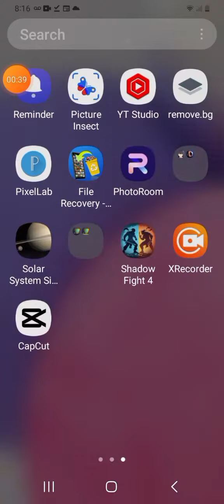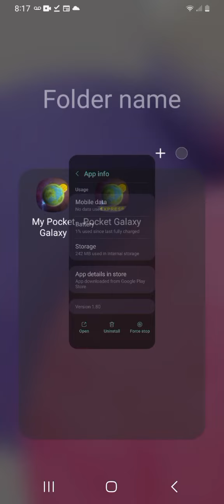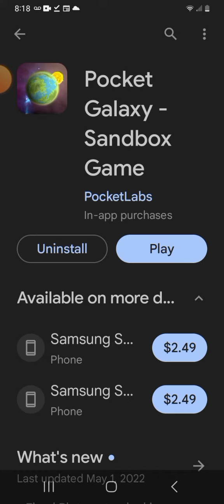I found a new glitch!@pocketlabs5070